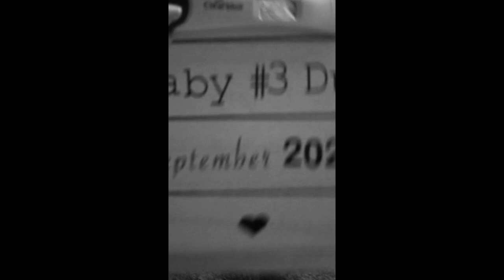FINDING OUT I'M PREGNANT WITH BABY #3 | Ruthe Terra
I cannot believe we are pregnant with baby #3 . We are truly thankful and over the moon to be able to experience yet another child.